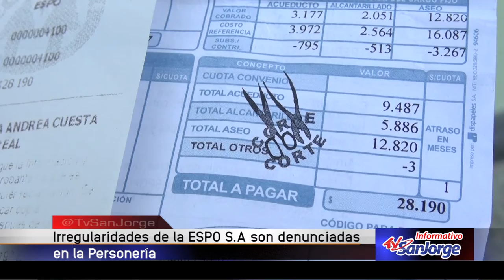Irregularidades de la ESPO SA son denunciadas en la personería